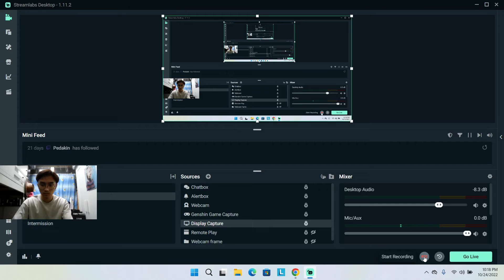Genshin Impact 3.2 rerun banners REACTION